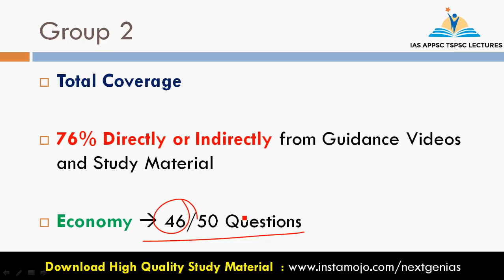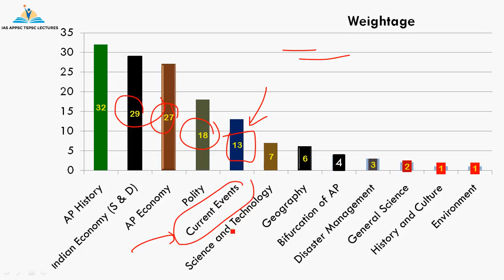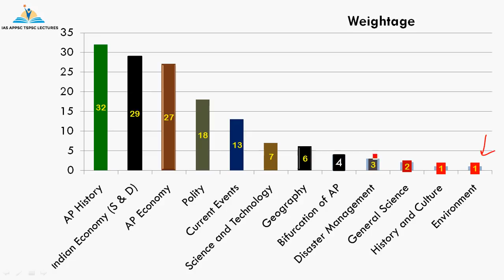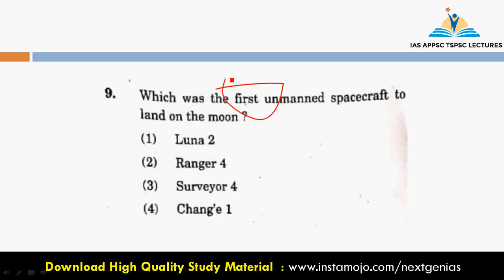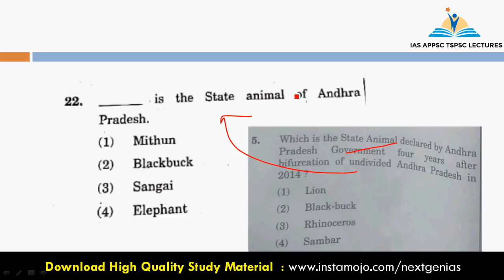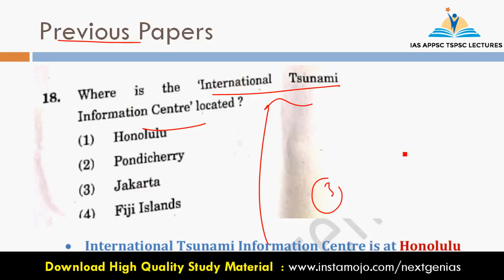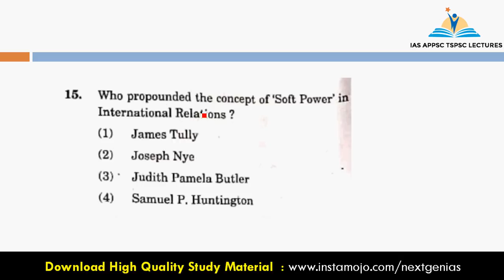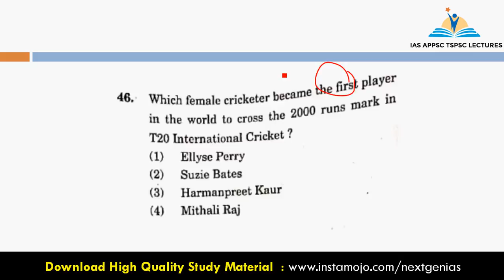APPSC Group 2 Screening 2019 Analysis || APPSC Group 2 Prelims 2019 Analysis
APPSC Group 2 Screening 2019 Analysis